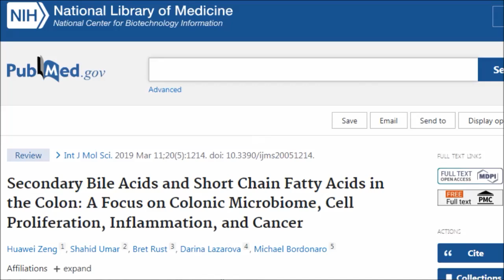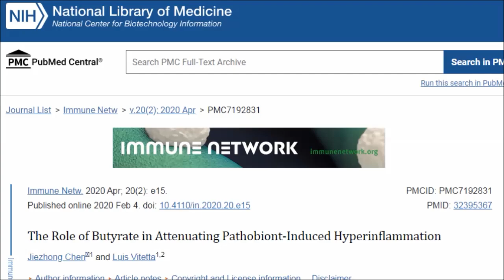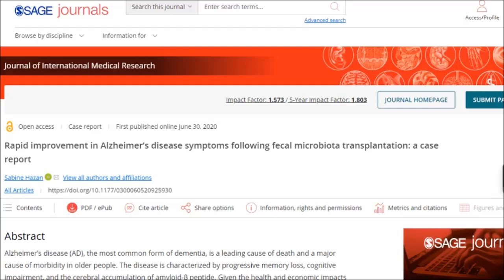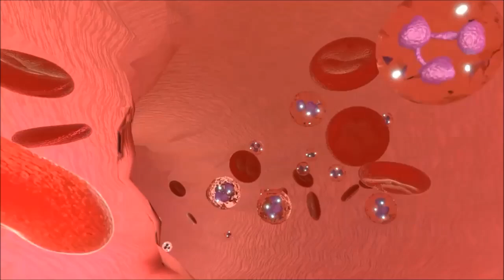Remarkable! This May Convince You To Eat More Beans & Grains!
After studying plant based diets and in particular the connection between diet and microbiome for quite some time now it takes a lot for me to be amazed by findings of a study or case report! But this one is pretty astonishing and just convince you to eat more beans & grains!

Studies
Secondary Bile Acids and Short Chain Fatty Acids in the Colon: A Focus on Colonic Microbiome, Cell Proliferation, Inflammation, and Cancer

Butyrate is also showing great potential in improving brain health

The Role of Diet and Gut Microbiome in Multiple Sclerosis